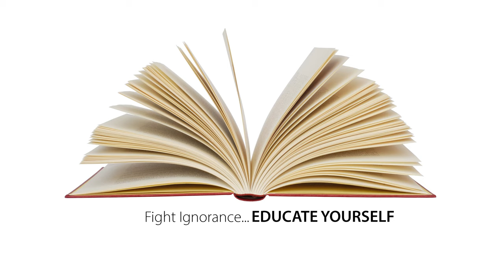Educate Yourself Launching Video | Free Training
Educate Yourself Launching Video, Lets start learning with "Educate Yourself".